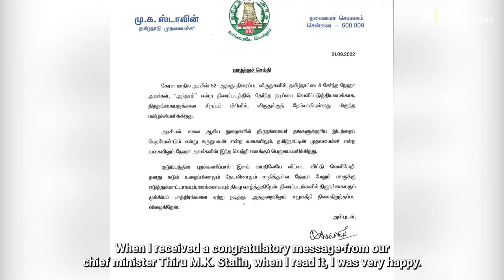"Bathroom-அ காரணம் காட்டி வேலை கிடைப்பதில்லை"- திருநங்கை நேகா | Meet Transgender Negha | Meet Series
அந்தரம் என்ற படத்தில் நடித்ததற்காக கேரள அரசின் சிறந்த திருநங்கை பிரிவில் விருதை வென்றவர் நேகா. இந்த சமூகத்தில் நிலவும் பாலின பாகுபாடுகள் குறித்தும் அதனால் திருநர் மக்களுக்கு ஏற்படும் பாதிப்புகள் குறித்தும் இந்த வீடியோவில் பேசியுள்ளார்.